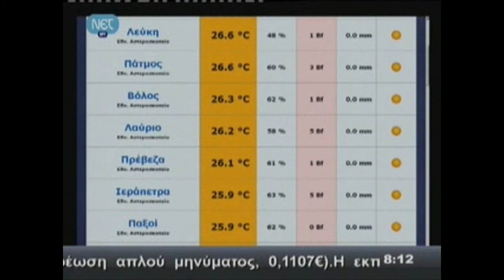Κονδύλης ΣΚ ΝΕΤ 16/06/2012